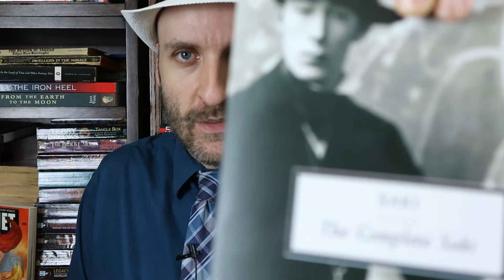Saki's Gabriel-Ernest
Hello Youtubers!!!  I hope your day is going well!

Let’s head to a popular turn of the century horror writer, Saki, born as H.H. Munro.  Born in modern-day Myanmar in 1870, Saki was a celebrated short story writer, who was really strong at penning a very quick story. He passed away in WW1 trenches by a German sniper.

Let’s look at his 1909 5 page story Gabriel-Ernest, who’s title character is an odd young pan-like boy.  The story took me around than 15 minutes to read.

Have you read Gabriel-Ernest?  Any other Saki’s stuff? What did you think of it?  Did you agree with my video? Anything in the video or the story that you’d like to discuss?  Sure; let’s chat about it!